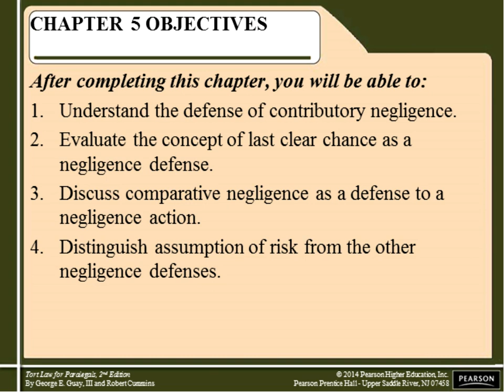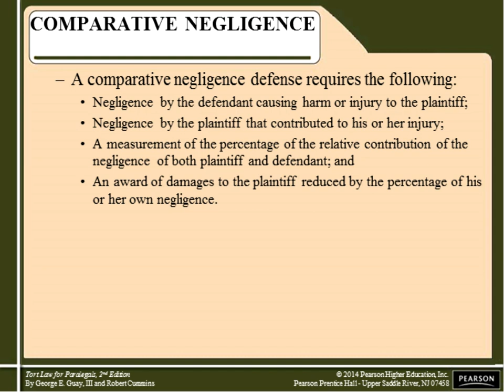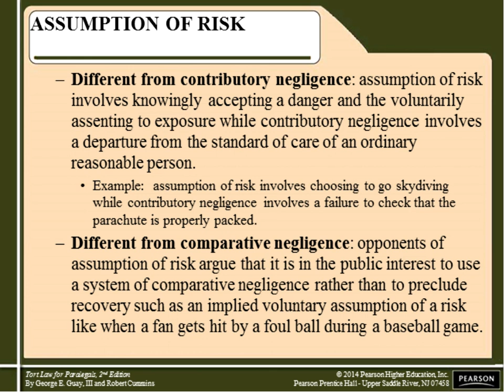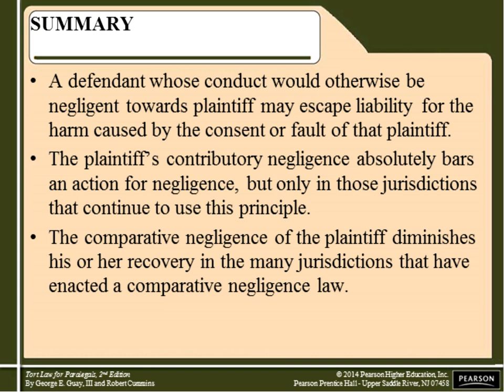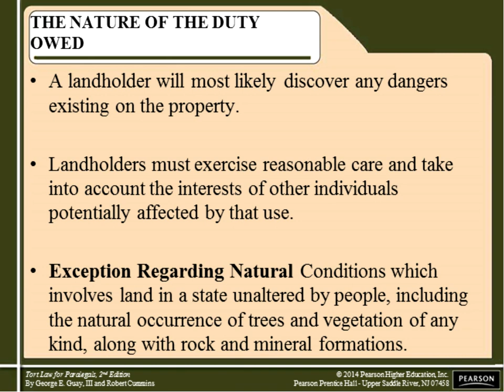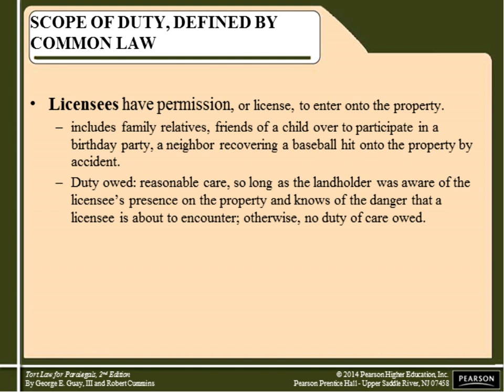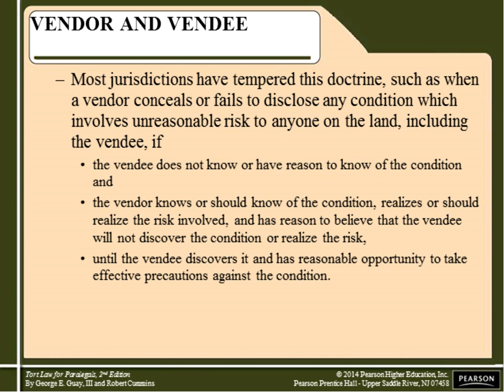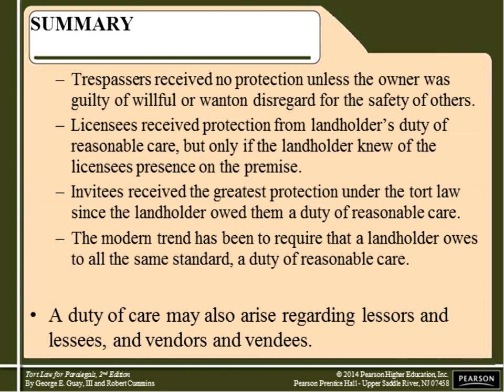Personal Injury Grabowski Week 4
Personal Injury Law at Center for Advanced Legal Studies